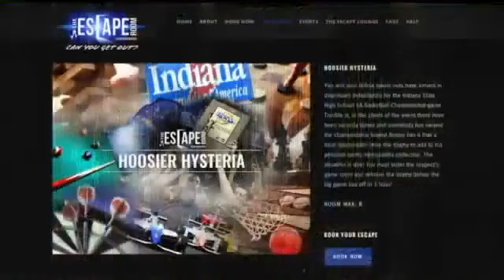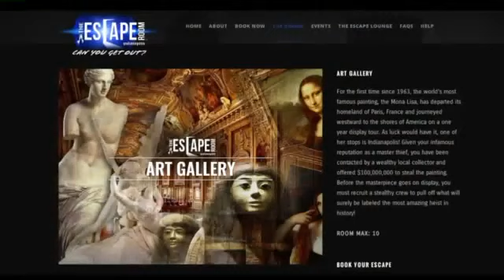Indy`s first `escape room` to open in October 2, 2015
Learn more about Indianapolis' Best New Attraction

The Escape Room Indianapolis offers a NEW, fun, and interactive adventure game designed for everyone. The concept: You and your team are locked in a themed room where you have 60 minutes to find clues, solve puzzles, and discover keys and combinations to escape the room before your time is up! The Escape Room Indianapolis is fun with your family, friends, and co-workers!